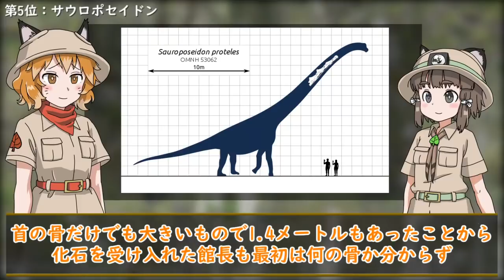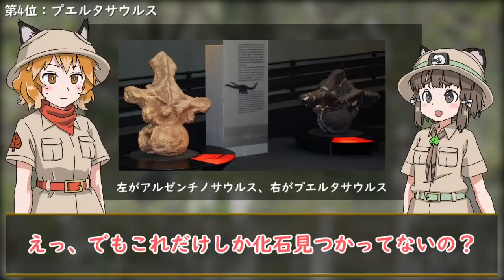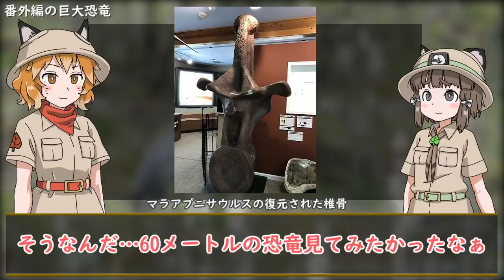【ゆっくり解説】まるで山！？巨大な恐竜ランキング10選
ゾウやクジラなどなど…地球上には様々な巨大生物がいますが、それよりも大きな動物と言えば…絶滅してしまった恐竜たちですよね。

古代には一体どれだけ大きな恐竜がいたのか…体長や体重がとんでもない恐竜たちをランキング形式で紹介していきます。

【紹介している生き物】
アルゼンチノサウルス
アラモサウルス
パタゴティタン
プエルタサウルス
サウロポセイドン
フタロンコサウルス
マメンチサウルス
スーパーサウルス
ディプロドクス
トゥリアサウルス